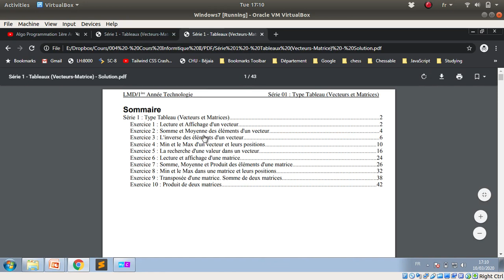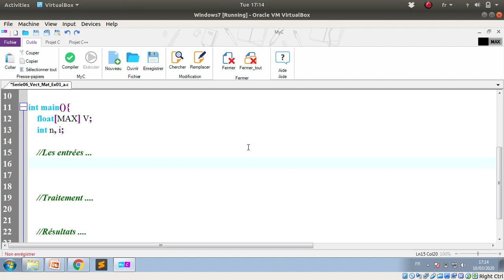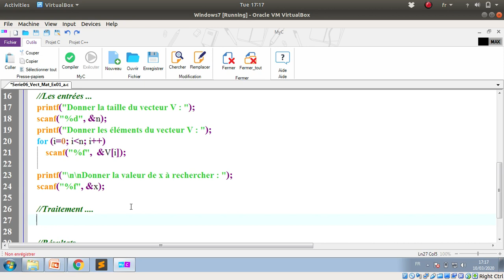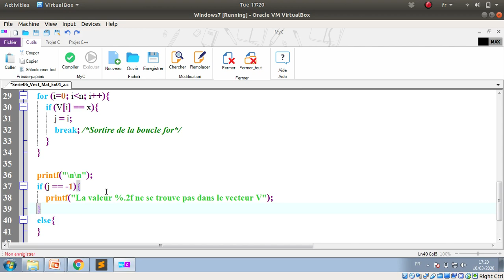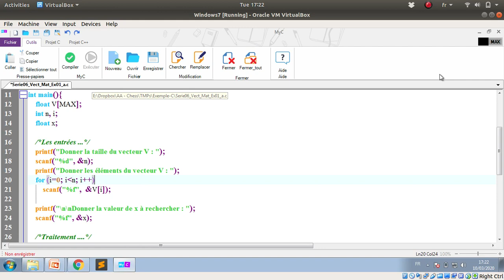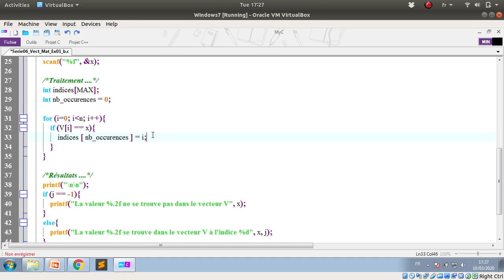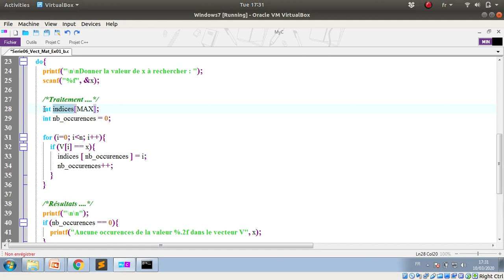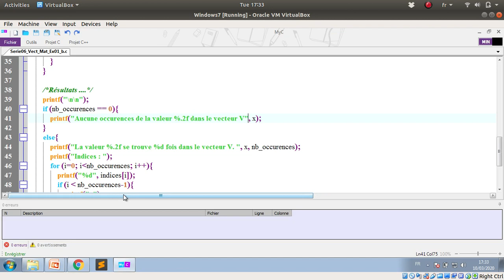Formation C - Série 06 - Exercices sur les Vecteurs & Matrices (Partie 01)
Dans cette séquence vidéo, nous allons voir quelques exercices sur le type Tableau, à savoir les tableaux à une dimension (vecteurs) et les tableaux à deux dimensions (matrices).

Enoncé :
Écrire un programme C qui permet de rechercher une valeur x dans un vecteur réel V de taille n, et ceci dans les deux cas suivants :
a – Rechercher la premier occurrence de la valeur x dans V.
b – Rechercher toutes les occurrences de la valeur x dans V.

Plusieurs problèmes à traiter, à savoir :
- Lire et Afficher un vecteur
- La somme et la moyenne des éléments d'un vecteur
- Inverser les éléments d'un vecteur
- Minimum et sa position dans un vecteur
- Maximum et sa position dans un vecteur
- Rechercher une valeur dans un vecteur
- Permuter entre dex cases dans un vecteur
- Tri d'un vecteur
- Diviser (resp. multiplier, ajouter, supprimer) les éléments d'un vecteur par une valeur (fixe)
- Concaténer deux vecteurs
- Dispatcher un vecteur sur deux vecteurs

Thanks.